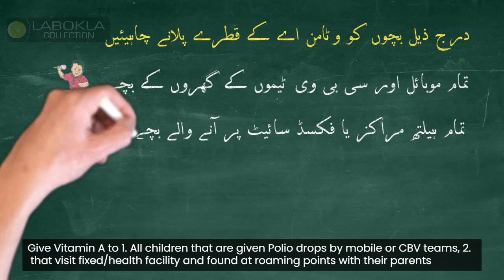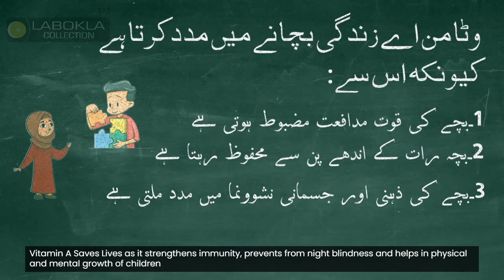How to give Vitamin A supplementation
This is part 2 of 2 videos. It gives information about Vitamin A Supplementation to children aged 6-59 months.
The link to 1st video is give below.